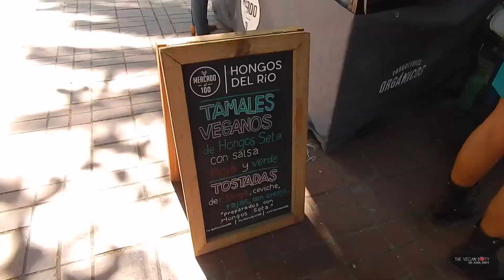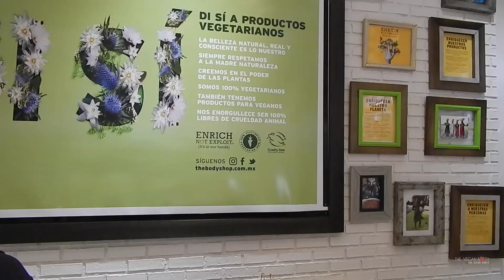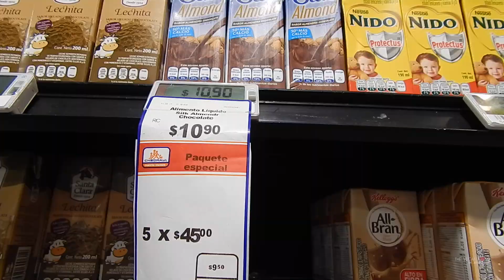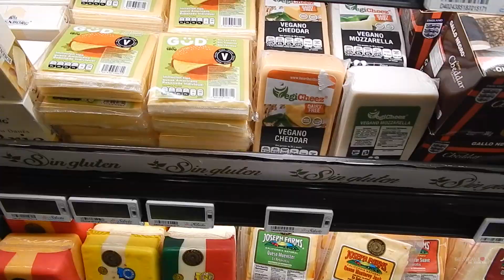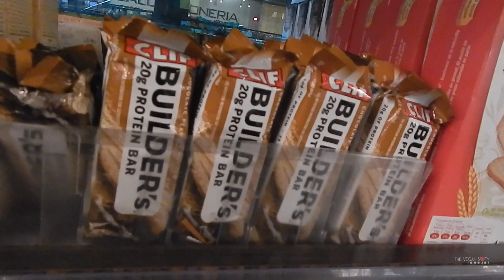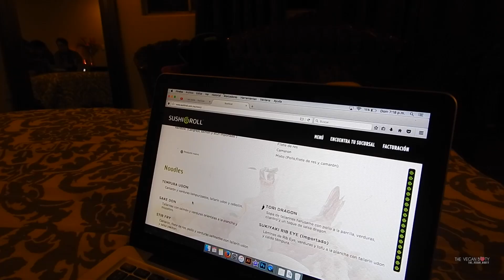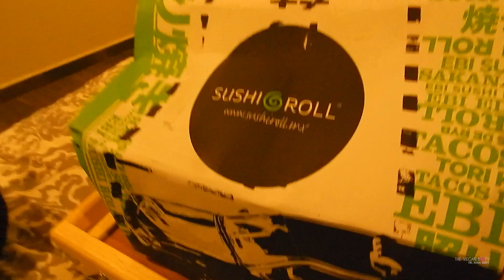💚 VLOG VEGANO 💚 Mercado orgánico el 100 🌱🌽🍍 Qué como en un día y mini haul vegano ✨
¡Estaré subiendo videos todas las semanas!

💖Visita mi BLOG dónde tengo más recetas y tips relacionados con el estilo de vida fitness y vegano 💖